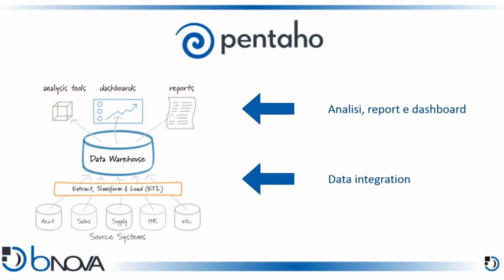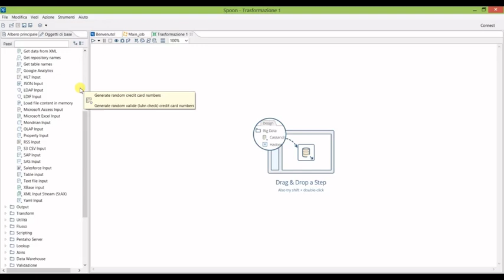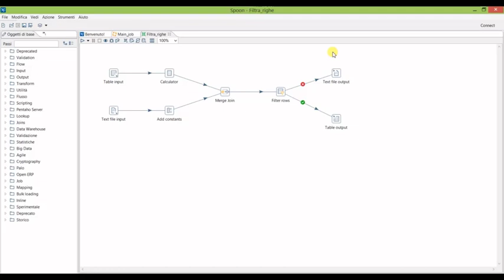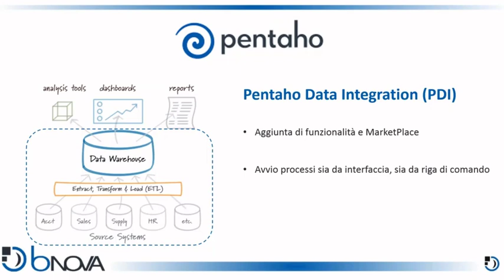PDI - Pentaho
Breve video che illustra il funzionamento di Pentaho Data Integration